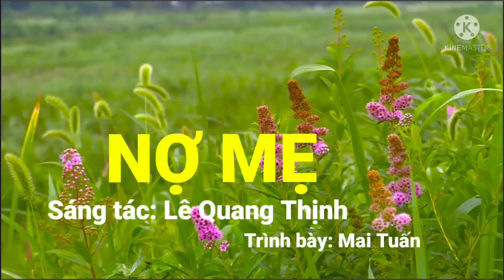NỢ MẸ [NỢ MỘT ĐỜI CON NỢ MẸ MẸ ƠI...] II CA SĨ MAI TUẤN [HÓT MƯA BỤI] II LÊ QUANG THỊNH.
Trân trọng giới thiệu ca khúc: Nợ mẹ hè [Nợ môt đời con nợ mẹ mẹ ơi...]
Sáng tác: Lê Quang Thịnh
Trình bày: Ca sĩ Mai Tuấn [giọng hát Hót Mưa bụi]
Mời các bạn nghe giải trí, ủng hộ cho mình cùng ca sĩ Mai Tuấn nhé, thân mến!